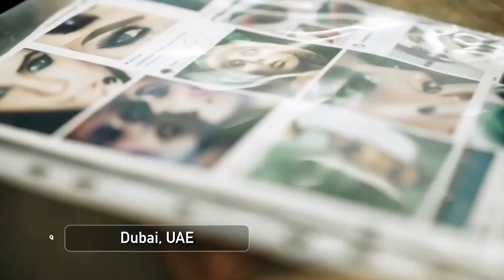Interview: The Art of Makeup - Natasha Denona on Mashaheer with @DialaMakki | Dubai One TV